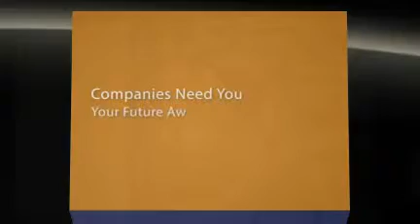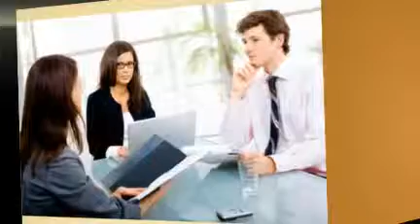Perth Casual Jobs